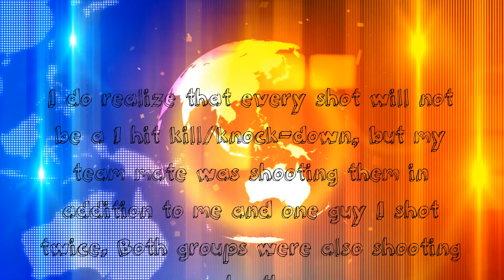PUBG AWM fail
Is the AWM bugged? Thoughts and Opinions?